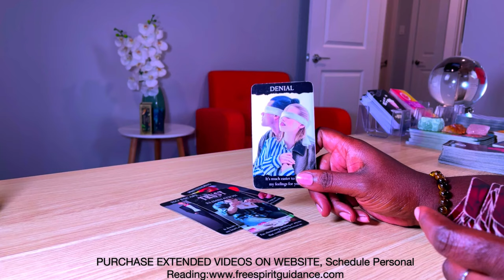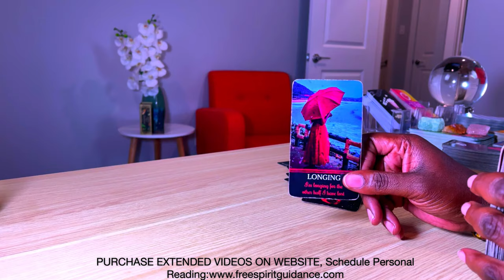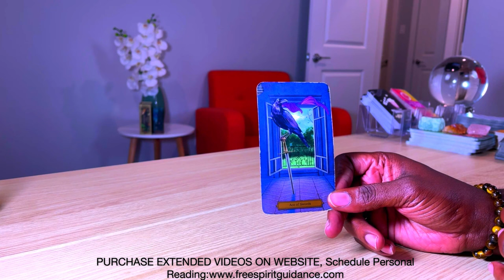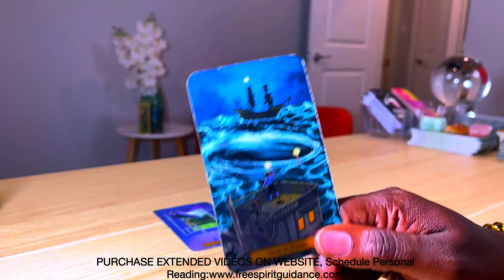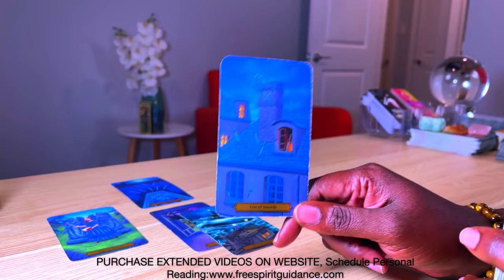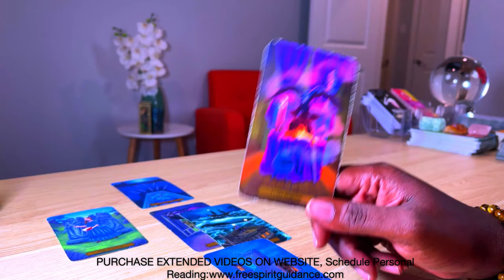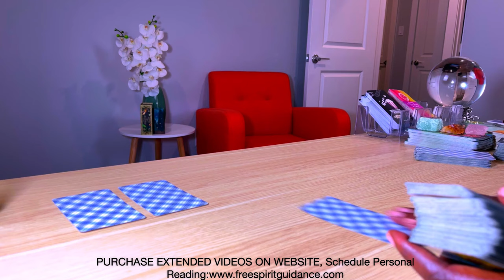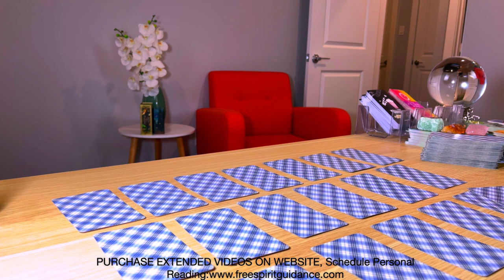CAPRICORN ❤️ November 2024 🔮 They WILL Come BACK and BEG To Be With You Again....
or

PERSONAL READING SPECIAL:
1 SPECFIC QUESTION - $30.00
EMAIL FOR PAYMENT INFORMATION:

ALL LOVE READINGS ARE FOR YOU & 1 OTHER PERSON ONLY PER READING
2 QUESTION READINGS: $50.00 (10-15 MIN)
3 QUESTION READINGS: $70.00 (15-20 MIN)
GENERAL READINGS "CELTIC CROSS" (WHATEVER COMES OUT): $65.00

NO CONTACT LOVE READING $65.00:
1. What's Currently Going On In Their Love Life?
2.  Do They Miss You?
3.  Do They Love You?
4.  Do They Regret How They. Treated You?
5.   Will They Apologize To You Sincerely?
6.  Are They In Love With Someome Else?
7.  Are They Sexually Involved With Others?
8.  How Will Their Other Connections Play Out?
9.  What Actions Will They Toward You In The Future?
10.  Will This Lead To A Committed Relationship?

FUTURE LOVE
GENERAL FUTURE LOVE $65.00
1. Who's Coming Toward You?
2. What Will Be The Challenge In Your Next Relationship?
3.  What Do You Need To Work On In Order To Manifest True Love?
4.  Is There Someone Around You Currently Inerested In You?
5.  Do You Still Have Unfinished Business With An Ex's.
6.  Is There Marriage In The Cards For You?
7.  Have You Already Met Your Soulmate?
8.  What's The Most Important Thing You Need To Know About The Next Person?
9.  Will They Be Ready To Love?
10.  Are You Ready To Love?
11.  What Will Be The OutCome?

IS THIS NEW PERSON THE ONE $65.00:
1.  How Do They View You?
2.  How Do They Feel About You?
3.  What Challenges May This Relationship Face?
4.  Are They Dating Other People?
5.  Are They Dating For Commitment or Sex?
6.  Are They Still Dealing With An Ex?
7.  What Leasons Will They Teach You?
8.  Is This The One You Will Potentially Marry?
9.  What Do You Know That's Most Important About Them?
10.  Advice on How To Proceed Moving Forward.

RETURN OF AN EX $65.00
1.  Why Did They RETURN?
2.  How Do They Feel About You?
3.  How Do They See You When It Comes To Commitment?
4.  Have They Changed?
5.  Are They Having Sex With Other People?
6.  Are They In Love With Someone Else?
7.  What Can You Do To Make It Work?
8.  What Do They Need To Do To Make It Work?
9.  Is This  Karmic Lesson or Your Soulmate?
10.  What Direction Is The Relationship Headed This Time?

ALL OPTIONS TO ACCESS EXTENDED VIDEOS ARE BELOW:

1.) JOIN ⭐️ STAR MEMBERSHIP CLUB ($9.99)-UNLIMITED ACCESS TO ALL EXTENDED READINGS!